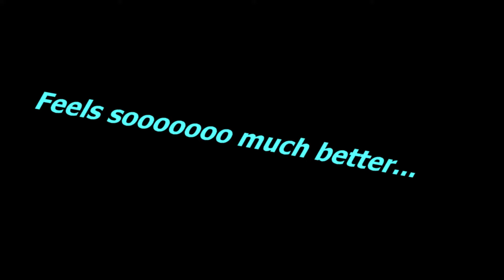Let It All Hang Out ((Belly Expansion)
Do we classify this as big fat weight gain or belly stuffing or belly inflation or what? Whatever it is, it's very impressive.